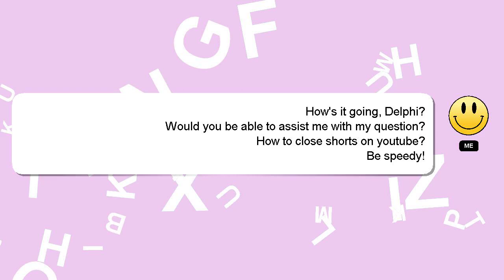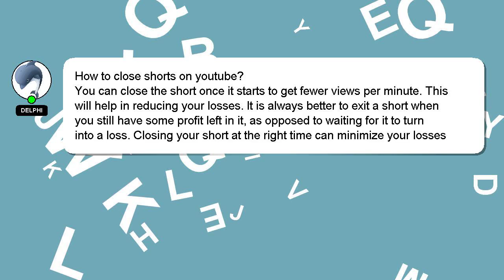How to close shorts on youtube?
Let me give you a brief introduction of who I am, Nice to meet you, I am Delphi. I can be of service in providing you with answers to your inquiries. - How to close shorts on youtube?

If you require more detailed information, please don't hesitate to comment or chat with me. Your answer will be acknowledged and appreciated, and I will 'heart' it as a sign of gratitude.

*1 What we are experimenting :*